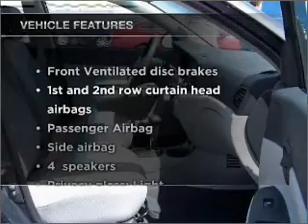2009 Hyundai Accent - Sherman TX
Year: 2009
Make: Hyundai
Model: Accent
Trim: GLS
Engine: 1.6 liter inline 4 cylinder 16 valve
Transmission: Automatic
Color: Gray
Mileage: 28213
Address:
2500 Texoma Pkwy